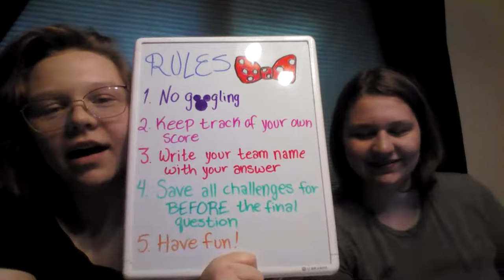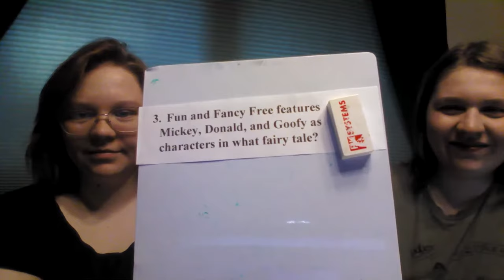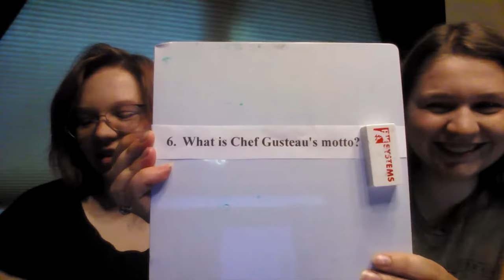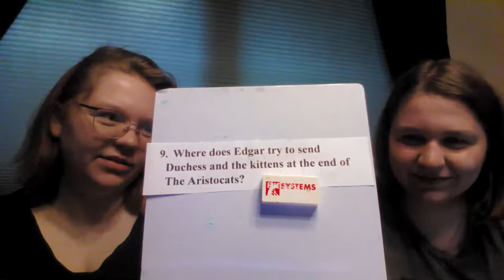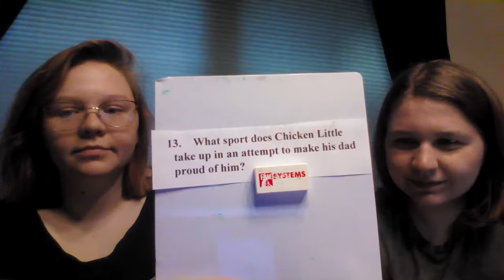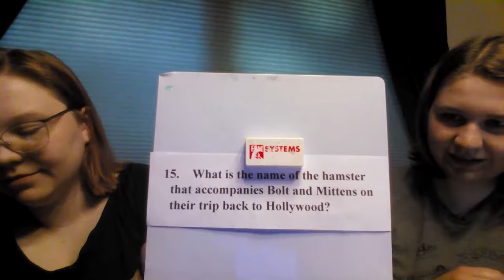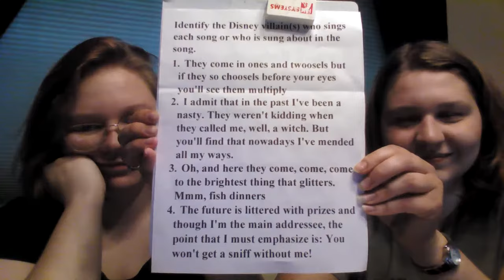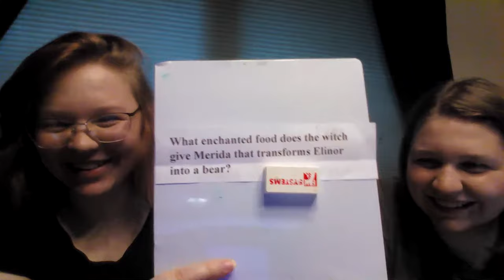Trivia Time: Disney and Pixar on AADL.TV!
SUMMERGAME 2020: PSHERMAN42WALLABYWAYSYDNEY TriviaTime! Join sisters Abbie and Katie for some fun trivia. Today's theme: Disney and Pixar